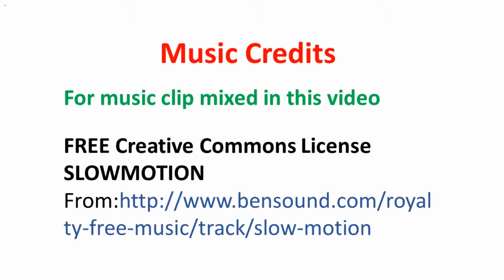Designer saree: VKAL-DCR-FQHL-97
Sky Blue Saree With Digital Printed Rajasthani Motifs On The Brocade

Music Credits
For music clip mixed in this video